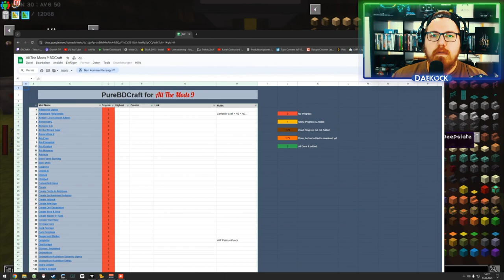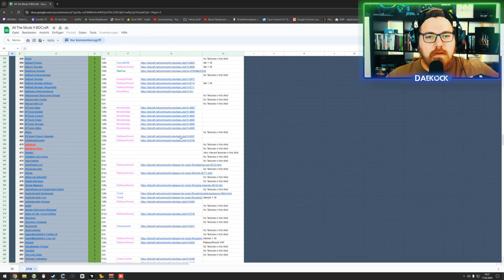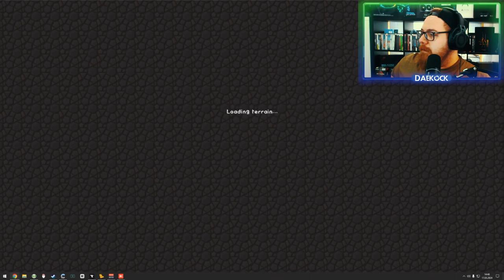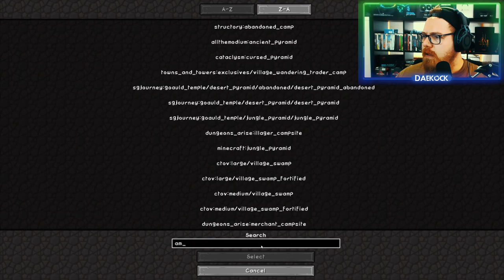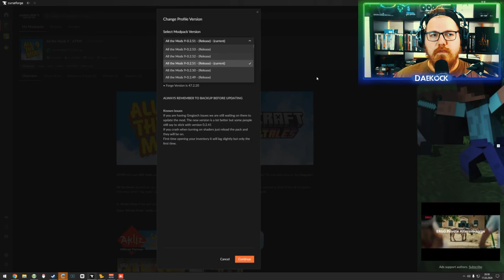JFK Mega - Neue Questline 🌍